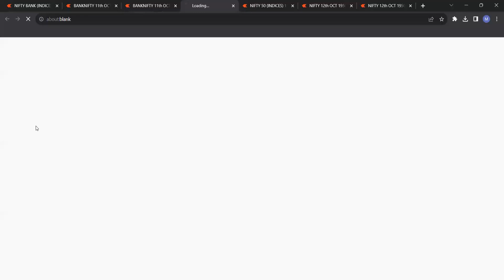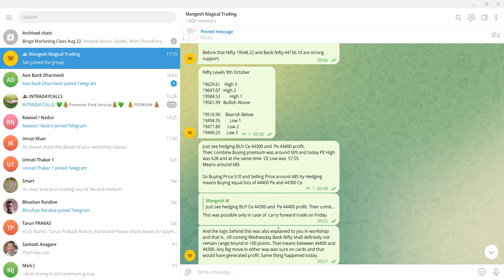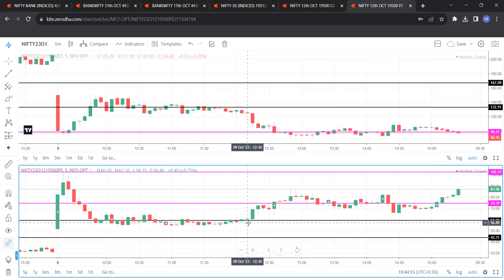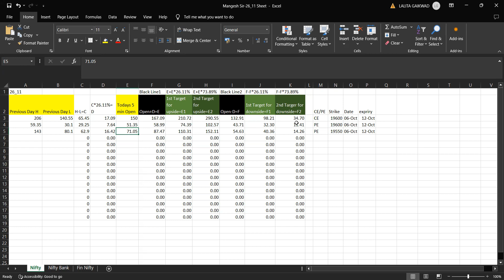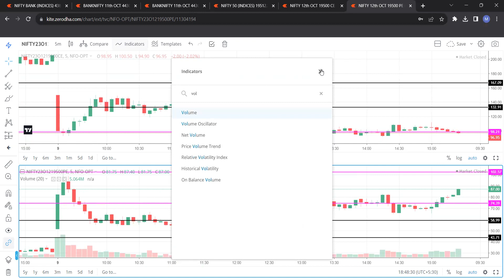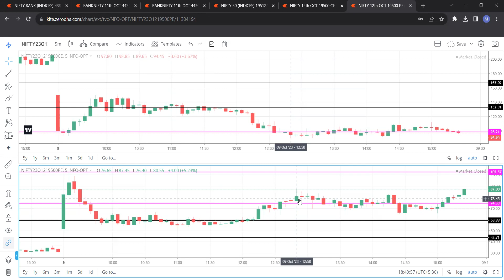Simple And Profitable Mathematical Option Trading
option buying with maths